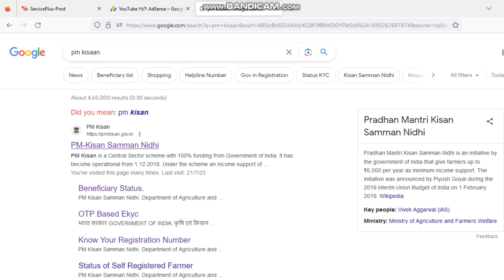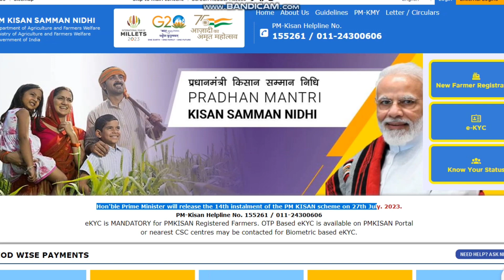How to -pm-kisan 14th inslmet#brekingnews how to pmkisan..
service informationAll online service informationPm kisaanHow to -pm-kisan 14th inslmetBrekingnewsHelthbreaking newslive newshindi newspm kisanpm kisan online applypm kisan paymentpm kisan 14th installment date 2023earning pm kisanpm kisan next installment date 2023pmkisan 14th installment updatepm kisan ekyc